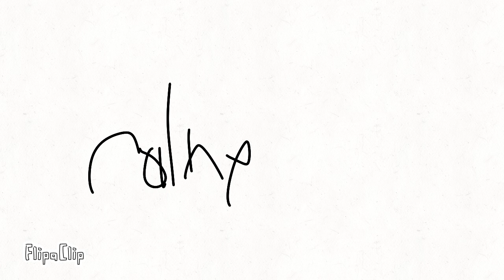can you draw an orca (killer whale)